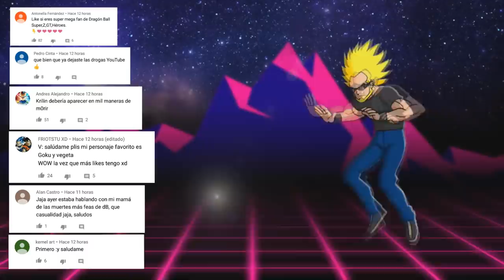Vegeta y Bulma - Los Últimos Momentos